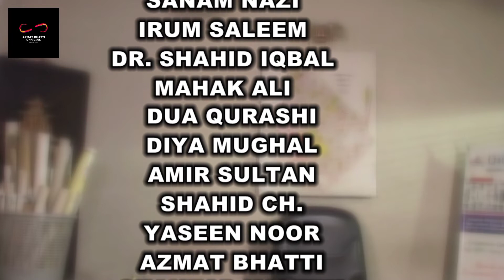dongay pani panjadi drama serial EPISODE#7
WIRITER ASAD BUKHARI
DIRECTOR AZMAT BHATTI
ASSISTANT SHAHZAD KALEEM
PROD MANAGER M RASHID MAJEED